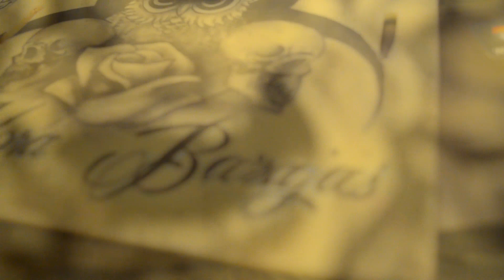TATTOO sketch / SKULL AND ROSES // ChanPK